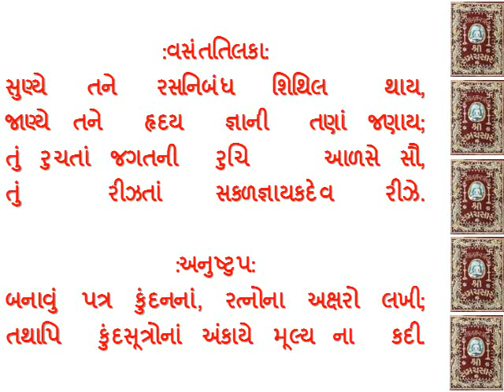099 SANSARI JIVNA BHAVMARNO TALVA KARUNA KARI